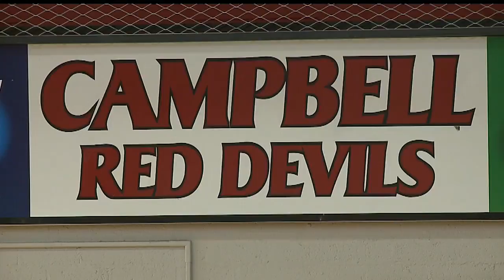1 year, 2 state titles: A look back at Campbell High School's golden year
Two Campbell High school teams brought home state titles in the same year - nearly 25 years ago.